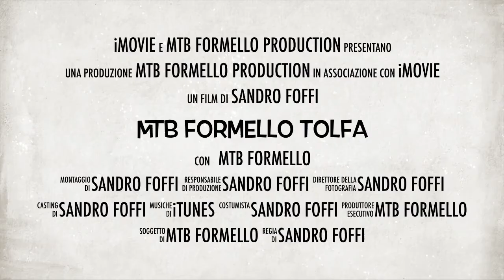MTB Formello a Tolfa - Film trailer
MTB Formello in trasferta a Tolfa nella vecchia ferrovia. 13/10/2013